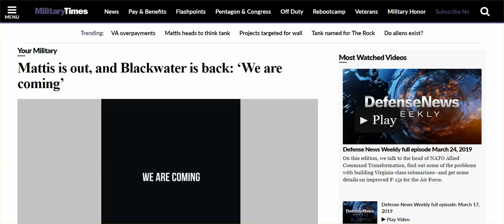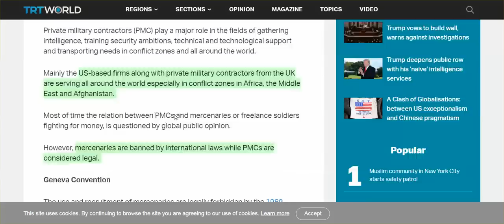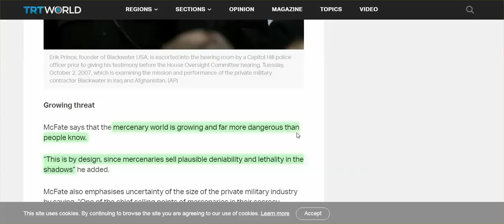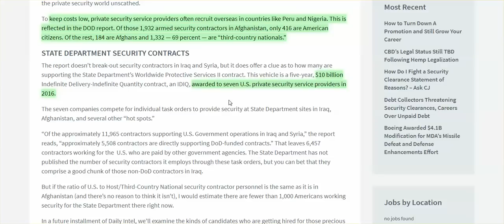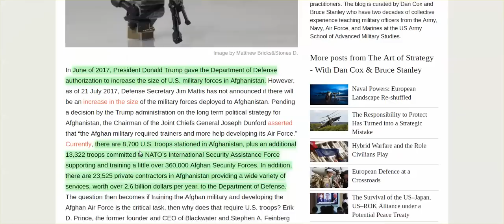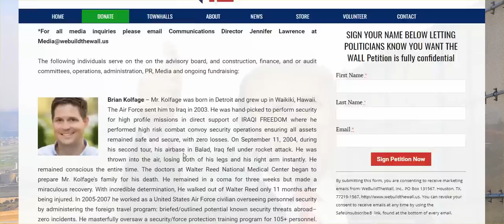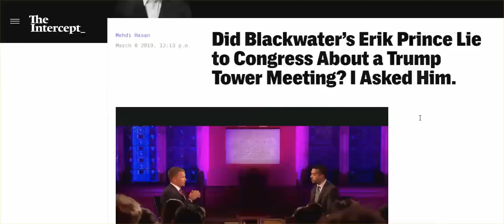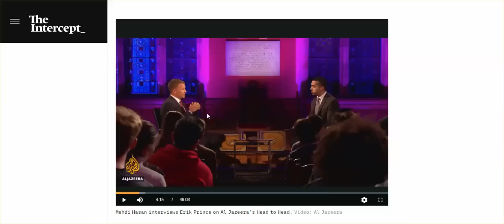Trump Privatize Afghan War, & Hires Eric Prince/Blackwater? PMC Take Over Of US Military